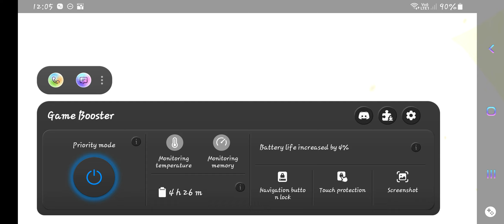GETTING NEW COOKIES?! || PART 1 || 1 DAY AGO!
1 DAY AGO